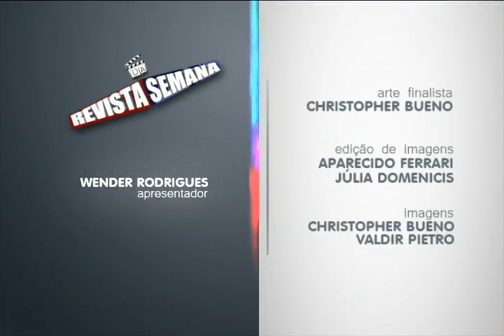Revista da Semana - 10/08 - Sábado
O programa Revista da Semana é transmitido pela TV Unifev, aos sábados, às 13h, e reprisado, no mesmo horário, aos domingos. Em um formato dinâmico, são apresentadas as notícias de Votuporanga e região, que foram destaques durante toda a semana.